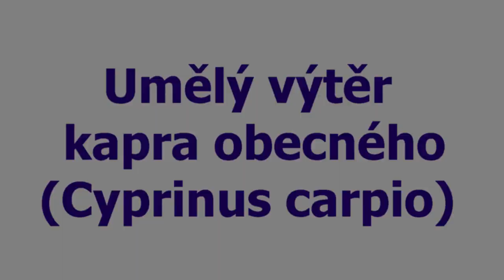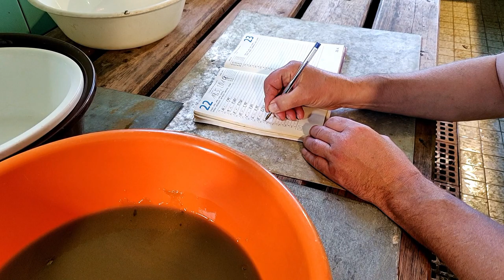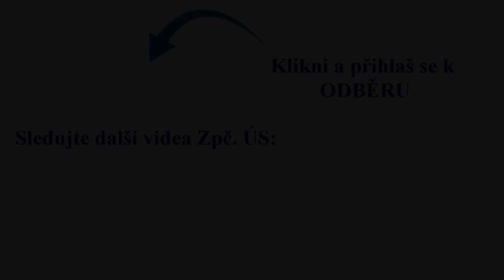Kapr obecný - umělý výtěr a následný chov ( Západočeský územní svaz )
Blíží se podzim a s ním i nadcházející sezóna výlovů. Není žádným tajemstvím, že nejhojněji vyhledávanou rybou mezi českými rybáři je právě kapr. Co vše ale předchází tomu, než-li si můžeme kapra na svazové vodě chytit?

Problematikou umělého výtěru a následného chovu kapra obecného nás provede Ing. Jaroslav Průcha - líhňař na sádkách v Předenicích.